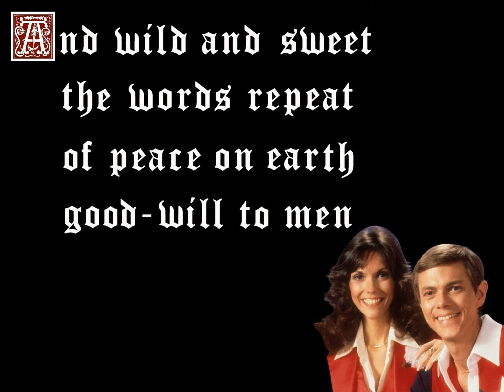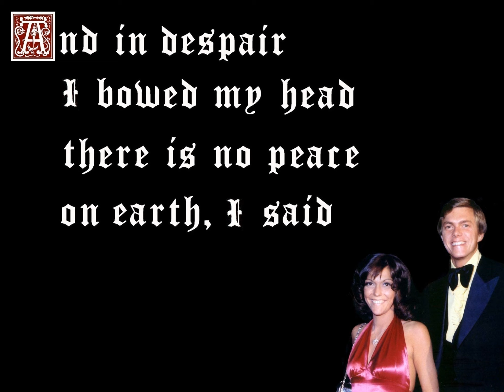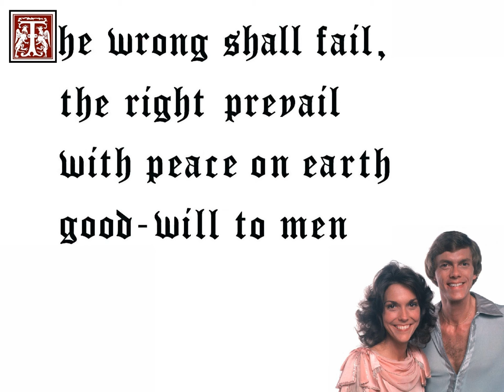"I Heard The Bells On Christmas Day" (Lyrics) 💖 CARPENTERS 💖 Karen ♫ Richard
It Just Isn't Christmas Until I Hear Karen Carpenter's Angelic Voice & Richard's Beautiful Piano, Playing Through My Speakers! Written by Henry Wadsworth Longfellow ~ John Baptiste Calkin ~ Johnny Marks. 1984. You Can Find All Carpenters Music @ iTunes, Amazon, etc. 🎄👼💖